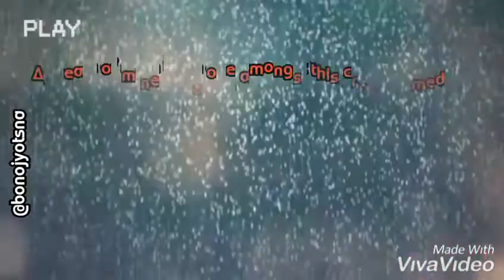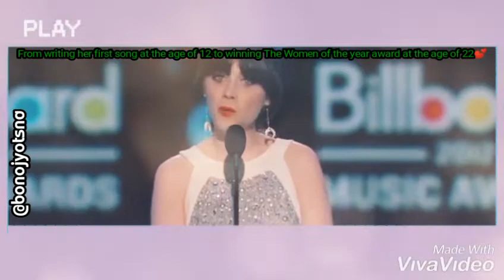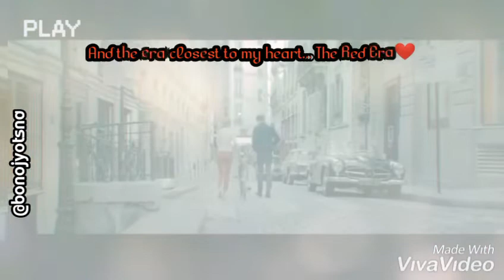Going Through The Memory Lane ( Fan-Made Video Celebrating 13 years of Taylor Swift) Part 1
A video I've made to celebrate the journey of 13 years.

 Ever since I was a little kid I've listened to her music and that is the only thing that drove me into the world of western music. From downloading her albums on my computer, learning the lyrics, watching her music videos on my mom's cellphone with that small screen, I grew up. And on my 15th birthday, asked my parents for a guitar so that I could play those songs I've spend my childhood listening to. Seeing her journey as she made her way into this industry and broke the records of so many has been a splendid one. (continuing in the next part)

Credits Below

Song : Teardrops On My Guitar
Singer : Taylor Swift

Song : You Belong With Me
Singer : Taylor Swift

Song : Fearless
Singer : Taylor Swift

Song : Mine
Singer : Taylor Swift

Song : Sparks Fly
Singer : Taylor Swift

Song : Begin Again
Singer : Taylor Swift

Song : All Too Well (Grammy Performance)
Singer : Taylor Swift